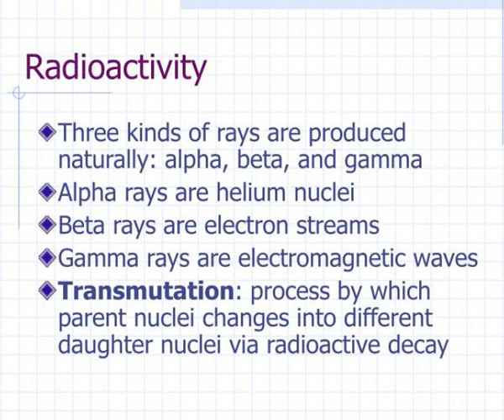chapter 31 nuclear physics and radioactivity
Chapter 31: Nuclear Physics and Radioactivity.  Essential Concepts and Summary.  Nuclear Structure.  Nucleus consists of neutrons and protons, called  nucleons .  Atomic number = Z = number of protons in atom.   Atomic mass number = A = protons + neutrons Slideshow 3030138 by brant
 show1 : Chapter 31 nuclear physics and radioactivity

 show2 : Nuclear structure

 show3 : Strong nuclear force and stability of nucleus

 show4 : Mass defect and nuclear binding energy

 show5 : Radioactivity

 show6 : Radioactive decay and activity

 show7 : Equation summary